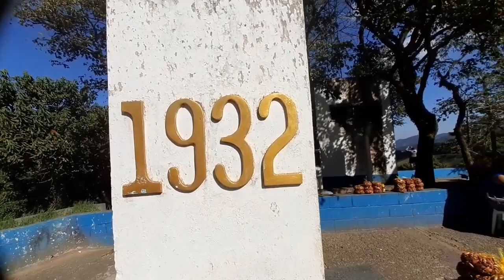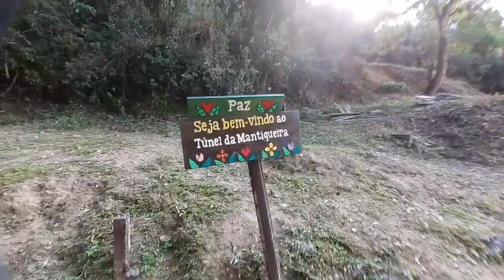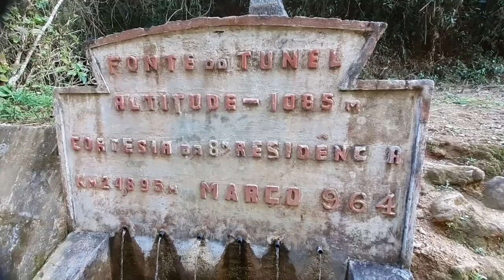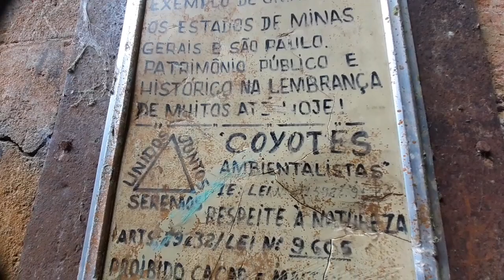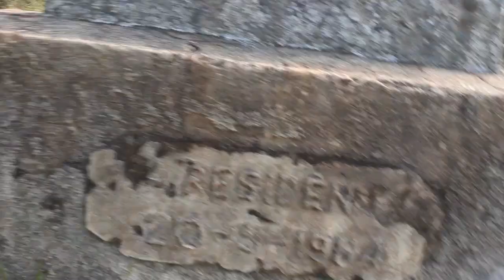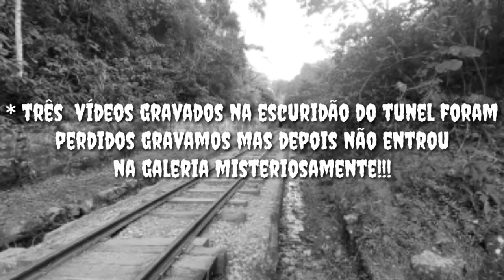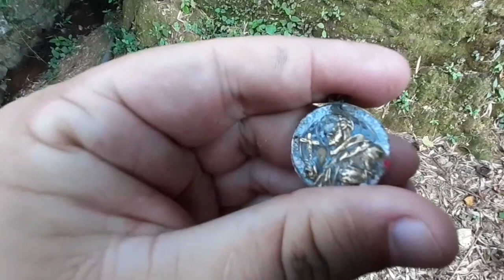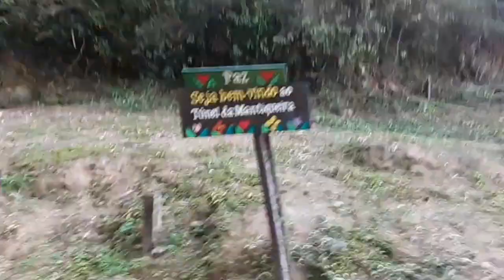Pingente de ouro do túnel da mantiqueira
@Arboite Moto

@KBC Caçadores De Fantasmas

@SHAPE SIMETRIA ACADEMIA CASEIRA

@Léo do Vale Oficial

KBC